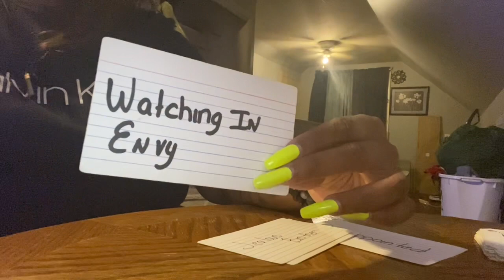Collective..Realizing the Grass Wasn’t Greener🫤